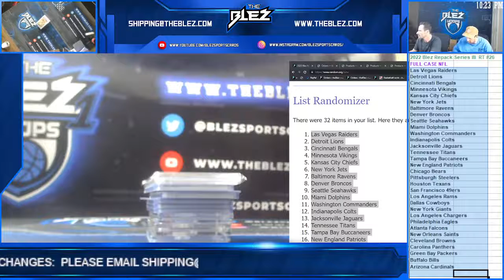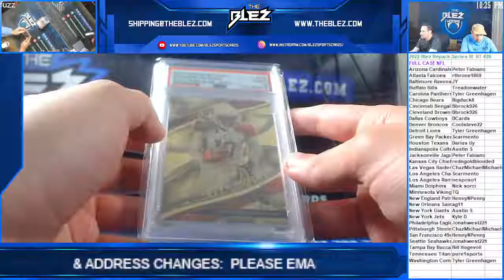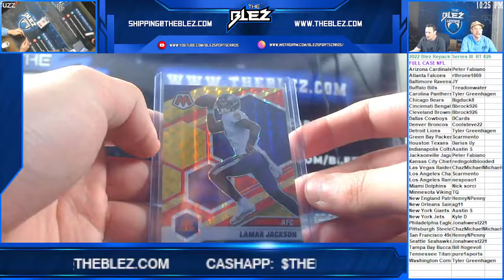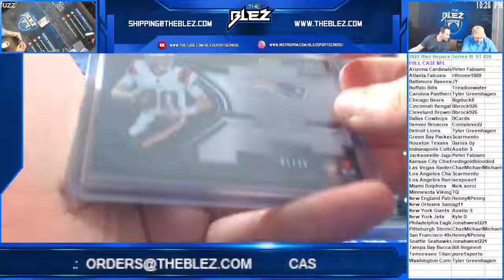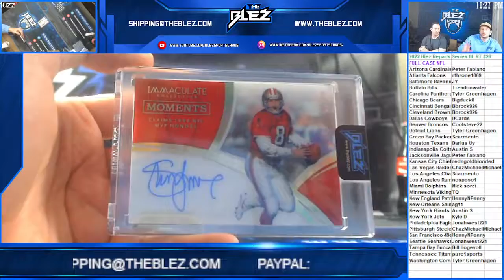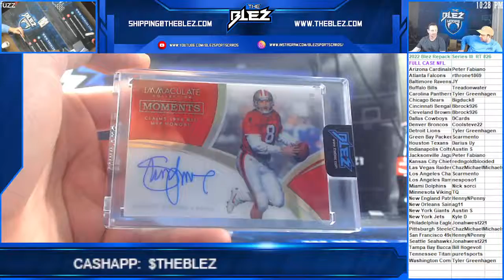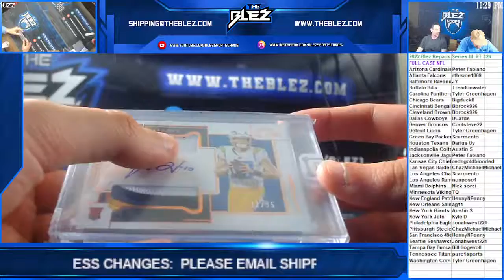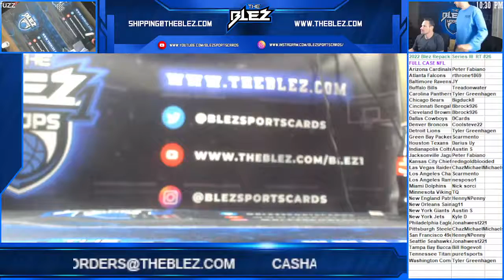2022 Blez NFL Repack Series III RT #26